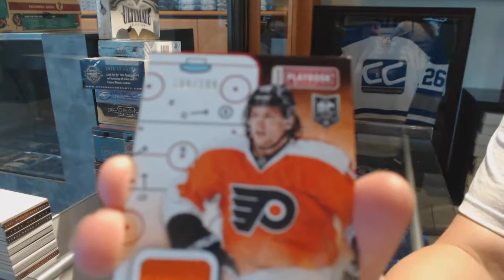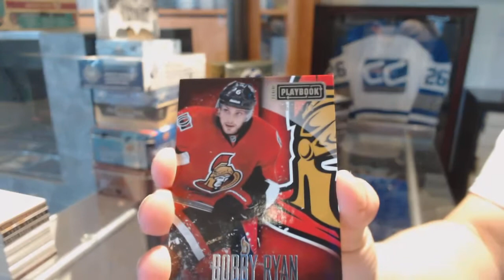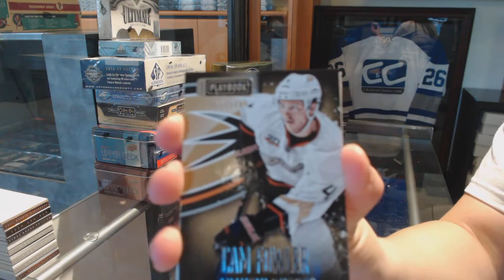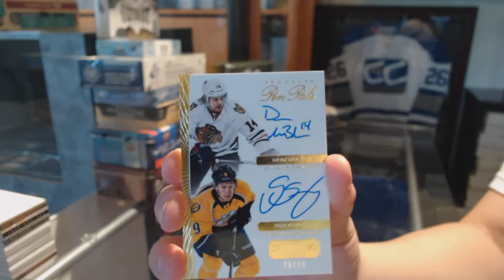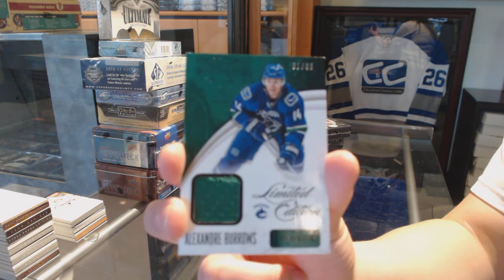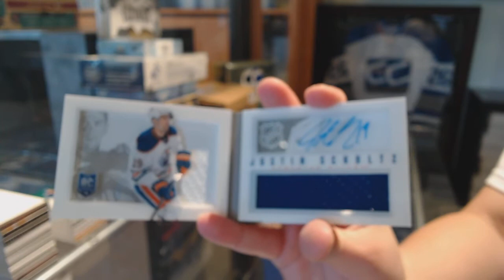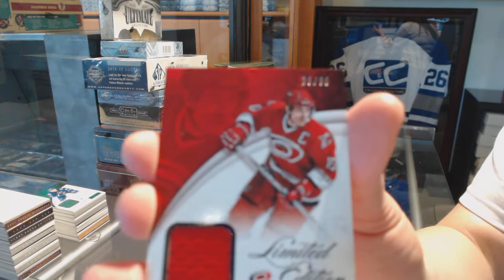13-14 Panini Playbook Hockey 6 Box Break - C&C GB #7541